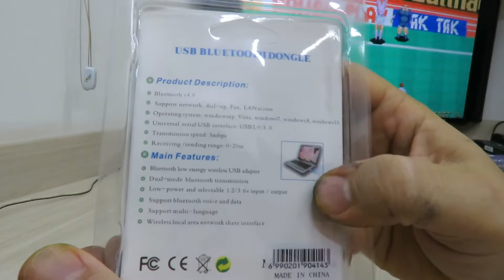Mini Adaptador Bluetooth CSR 4.0 Dongle embalagem original - USB\VID_0A12&PID_0001&REV_2520